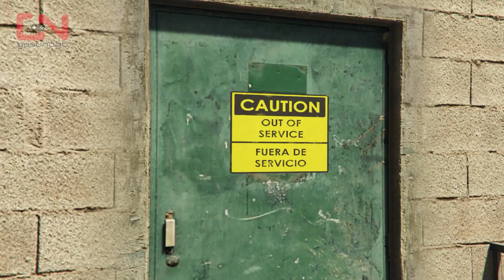Friedmind Last Dose 3 GTA Online - Search for a Clue to Locate Labrat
Friedmind Last Dose 3 GTA Online - Search for a Clue to Locate Labrat guide shows how to complete the mission where you have to search for the keys to access the basement.

Timestamp:
00:00 Last Dose 3 Mission Start
01:15 Go to FriedMind HQ
01:47 Go to the Top Floor
03:13 Search for a Clue to Locate Labrat
03:49 Search for the Keys to Access the Basement
04:10 Go to the Basement
05:13 Rescue Labrat
09:07 Go to the Freakshop
10:41 Outro